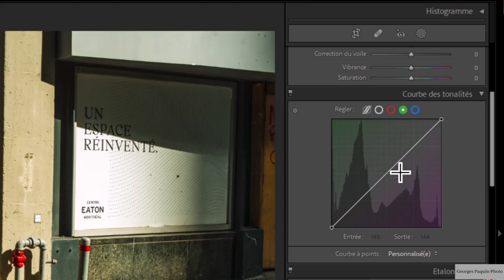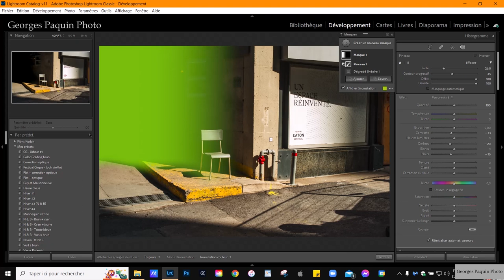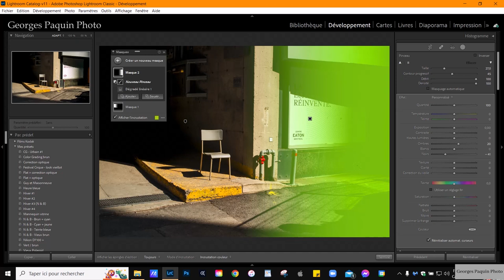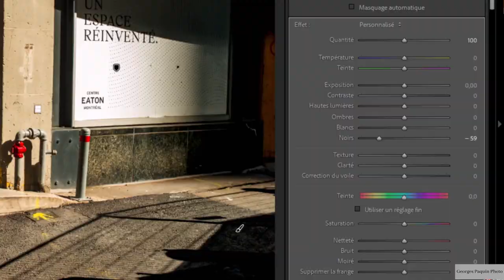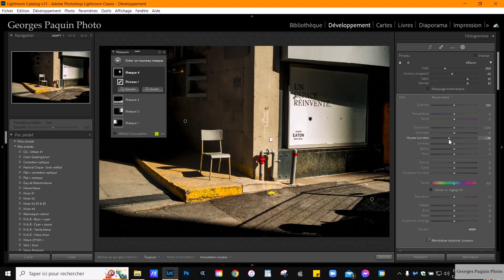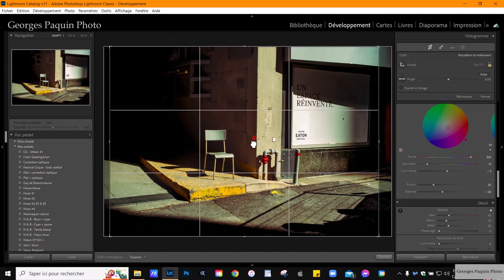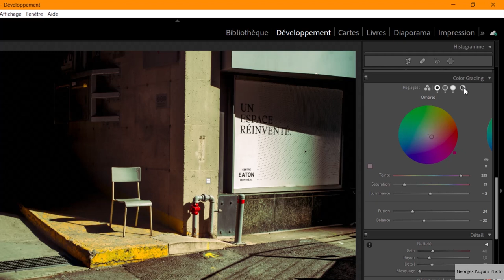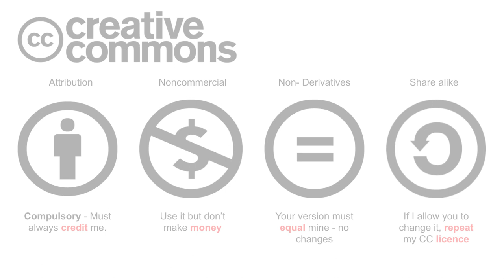Modeler les ombres.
Dans ce tutoriel, j'utilise le filtre dégradé linéaire et le pinceau afin de donner plus de présences aux ombres.